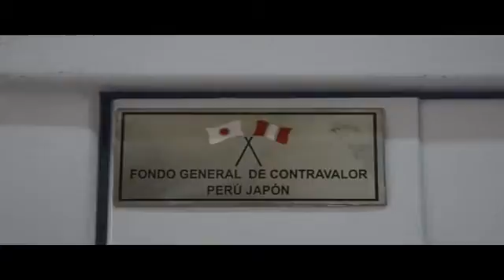capture graba francisco 20 diciembre 2016 08 29 52